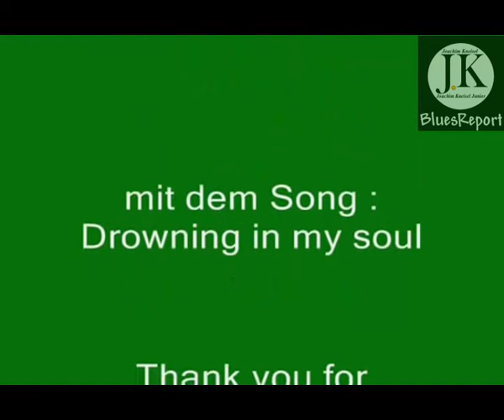Richie Arndt & the bluenatics - Drowning in my soul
JKBluesReport presents :

Richie Arndt & The Bluenatics are an exception in the German music-scene. Founded in 1994, they became an extraordinary live-act over the last 10 years. After the band has made its Homework in traditional Blues and Blues-Rock on their first 3 CDs , the latest CD Travellers (their second album for ZYX/Peppercake, released in 2005) is a synonym for the musical voyage of Richie Arndt, leading us through different stations of Blues, Rock and Pop, always with that typical Bluenatics-Sound and with a great musical maturity. Full of emotions, guitarist and singer Richie Arndt, bassist Jens-Ulrich Handreka and drummer Frank Boestfleisch show how they can handle the Roots of contemporary Rock-music. The musicians virtuosity, Arndts distinctive voice and the songwriting qualities make a traveller a unique and intensive listening experience.